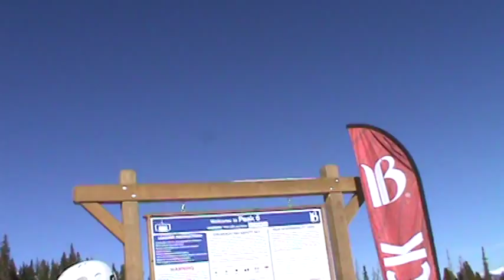Breckenridge Zendo Chair (12-26-13)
Just like I did the new Mountaintop Express at Vail on its second day in operation, I did Breckenridge's Peak 6 chairlifts on their second day of operation.

This is Zendo, which is the access lift to get to Peak 6. This fixed grip quad has 11 towers and 110 chairs. It is the first fixed-grip quad at Breckenridge (all the other quads are high speed quads, which you've seen plenty of videos of from me, naturally, with the exception of the Imperial Express SuperChair) in almost 30 years (the last fixed grip quad at Breckenridge was in fact Lift F, which opened Peak 10 in 1985, but only lasted a year before it became the Falcon SuperChair).

Zendo's sole function is to transport you from Peaks 8 and 7 to Peak 6. It does have Lost Horizon off it, but access lift is its primary role, as it originates on Peak 7 between Angel's Rest and Lincoln Meadows at the junction of Monte Cristo, Angel's Rest and Lost Horizon. You are deposited uphill from Horizon Warming Hut and the bottom terminal of the Kensho SuperChair.

Practically, Zendo is the only way in to Peak 6, unless you are capable of using the Imperial Express SuperChair and then traveling down the Dunes on the north side of Peak 7, or you want to try the Wanderlust catwalk from the Independence SuperChair. Likewise, Lost Horizon, or the lift line underneath Zendo (which was closed at the time of this video, but finally opened around February) from Peak 6 and the Independence SuperChair is the only other lift you can reach from Peak 6's terrain.

To reach Peak 6:
In all cases, to get to Peak 6, you first travel to Zendo. Then you take Zendo over to the Kensho SuperChair.

From Peak 7:
Almost any trail west of the Independence SuperChair will take you directly to Zendo. You go directly past the lift's bottom terminal if you are on Monte Cristo, Angel's Rest or Lincoln Meadows, or if you are on Wirepatch, you can take a cutoff just down below where the former Peak 7 road (marked prior to 2002 as your way of returning from Peak 7's bowls back to Claimjumper and Peak 8 Base) crosses Wirepatch. This cutoff takes you over to Lincoln Meadows and the Zendo lift's bottom terminal.

From Peak 8:
If you're coming from the Imperial Express SuperChair, you can do things the hard way by traversing across the top of Peak 7 to a gate known as the Dunes, from which you can descend Peak 7's north ridge onto a run out called Delirium, which deposits you at the Kensho SuperChair.

If you're coming from elsewhere, the easier way is to take Columbine past the T-Bar to Claimjumper, cross Claimjumper onto Pioneer, and then take the first cutoff from Pioneer, which is at tower 14 on the Independence SuperChair (for reference), then follow signs for Peak 6 Parkway and the Zendo Chair.

From Peaks 9 and 10;

Obviously you first have to get to Peak 8, so take the Peak 8 SuperConnect from either the bottom terminal or the midway station over to the Vista Haus. From the Vista Haus, ski down to Peak 8 base via Spruce, Swinger, Crescendo, or whatever you choose. Then take the Rocky Mountain SuperChair. From the top, follow Columbine past the T-Bar to Pioneer, then take Peak 6 Parkway off Pioneer to get to Zendo.

Since this video was made, there have been some aesthetic changes around Zendo: there is now a wooden sign with the lift name on top of the sign board at the bottom. The signboard also erroneously referred to this lift as the 'Zendo SuperChair' (designed by someone who couldn't tell this apart from a high speed quad), which was corrected around mid-March. Also, there is a red 'Welcome to Peak 6' sign on the upper terminal lift shack.